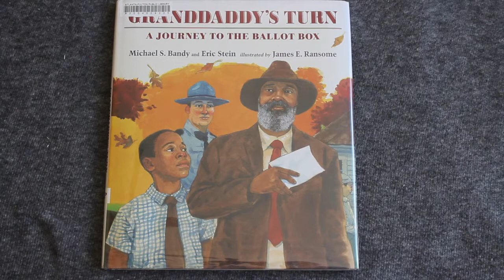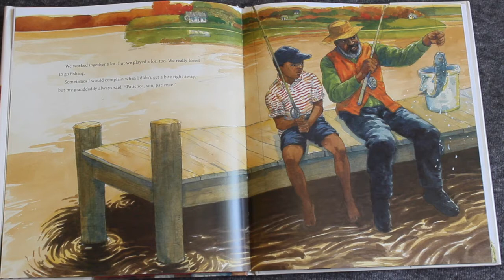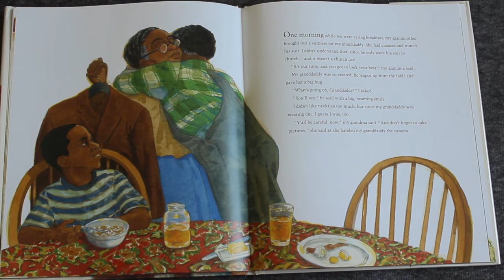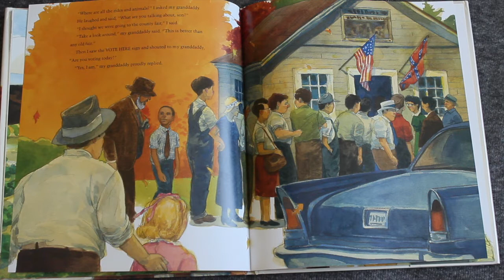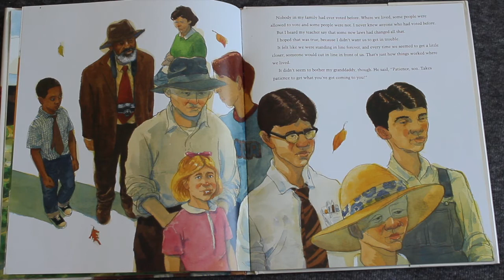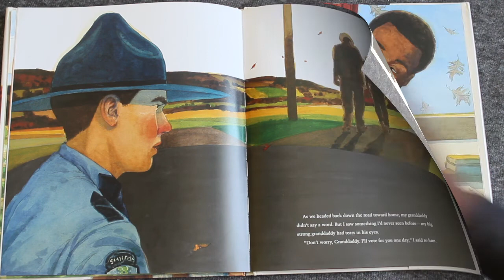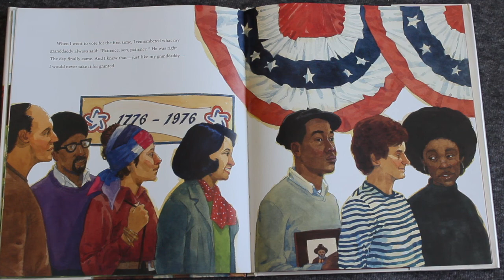Granddaddy's Turn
Life on the farm with Granddaddy is full of hard work, but despite all the chores, Granddaddy always makes time for play, especially fishing trips. Even when there isn't a bite to catch, he reminds young Michael that it takes patience to get what's coming to you.

One morning, when Granddaddy heads into town in his fancy suit, Michael knows that something very special must be happening--and sure enough, everyone is lined up at Town Hall! For the first time, Granddaddy is allowed to vote, and he couldn't be more proud. But as Michael discovers, it does take patience to get what's coming to you, and justice can't come soon enough.

This powerful and touching true-life story shares one boy's perspective of growing up in the segregated South, while beautiful illustrations depict the rural setting in tender detail.